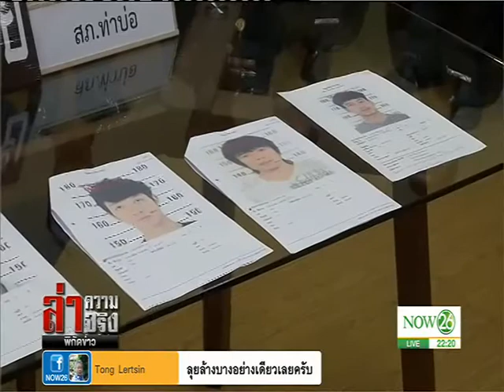News ตร.เร่งล่า 5 วัยรุ่นก่อเหตุข่มขืนเด็กหญิง 14 ปี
ล่าความจริง พิกัดข่าว : ตร.เร่งล่า 5 วัยรุ่นก่อเหตุข่มขืนเด็กหญิง 14 ปี "NOW26" 22-05-60